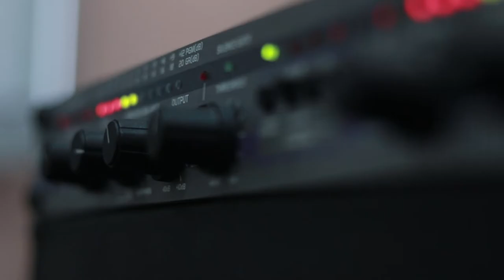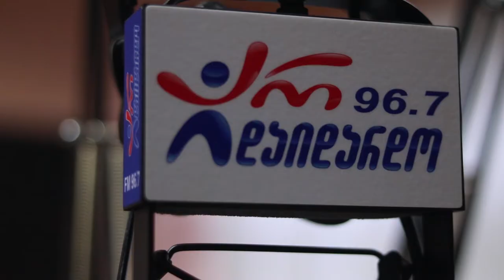ნინო ბაშარული & დათო ლონდარიძე - მუხამბაზი. Live არ დაიდარდო / Nino Basharuli & Dato Londaridze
2019 წ.  2 დეკემბერი
კომპოზიტორი და ტექსტი: ნინო ბაშარული.
ლაშა რამიშვილის საავტორო გადაცემა "ღვინო დუდუკი ქალები". სტუმრად ნინო ბაშარული, დათო ლონდარიძე და გიორგი ფხალაძე. ცოცხალი შესრულება